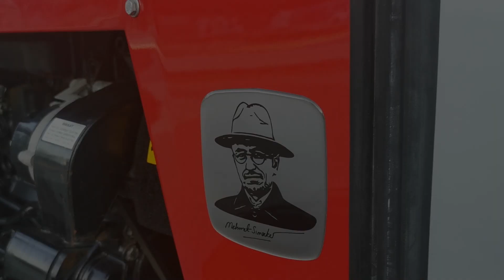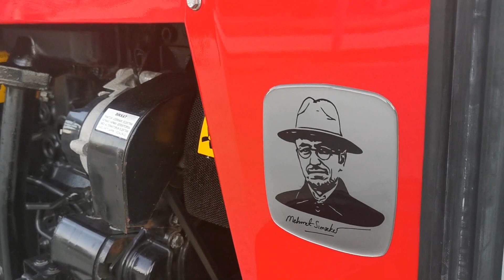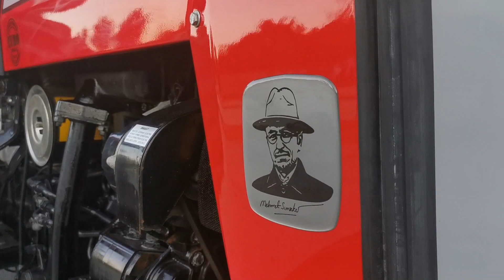MEHMET ŞİMŞEKER'DEN DENİZ KENARINDA YENİ GÖSTERİ (TRAKTÖRLER DENİZ HAVASI ALDI)